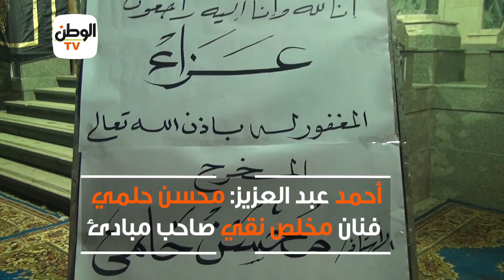أحمد عبد العزيز: محسن حلمي فنان مخلص نقي صاحب مبادئ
جريدة الوطن
جريدة يومية مستقلة